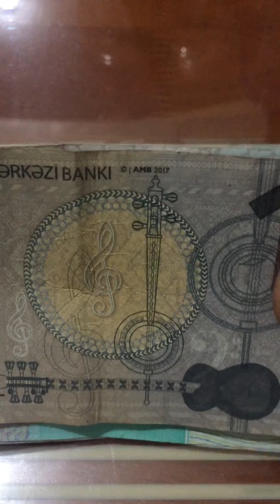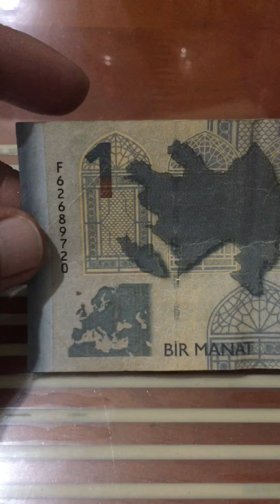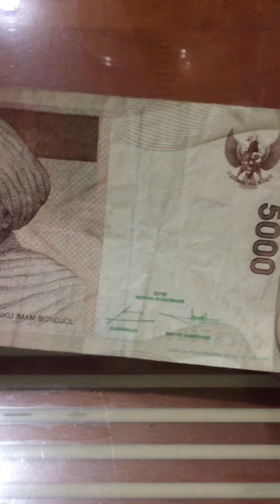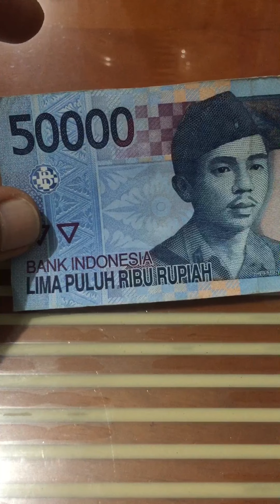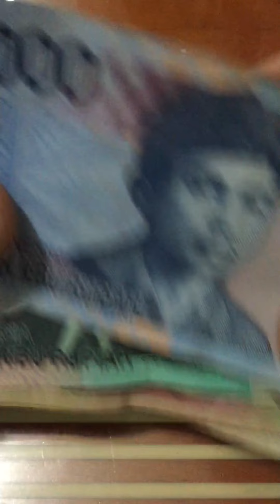Bulilit Foreign Currency Collections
I'm a collector of foreign currencies, just the bills po and NOT into coins.